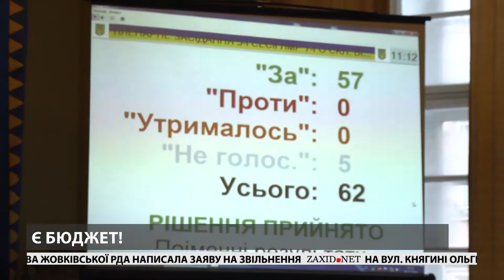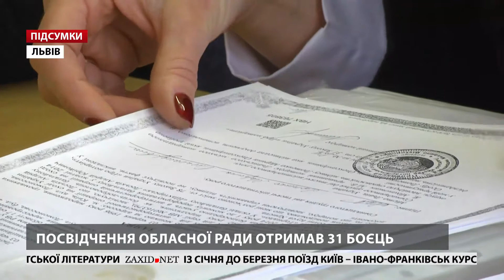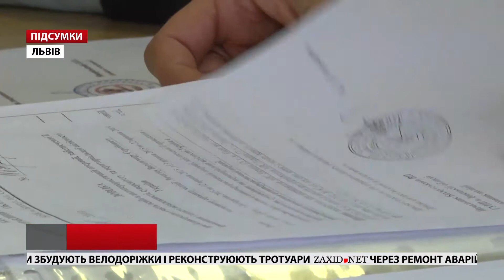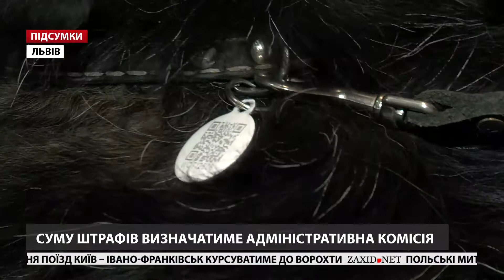Підсумки тижня за 31 грудня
– Місто має бюджет розвитку. Попри пікети депутатам таки вдалося провести результативну сесію.
– Офіційно визнані. Понад три десятки вояків-добровольців вже отримали статус учасників бойових дій.
– Реєстрація собак. З Нового року господарі відповідатимуть за незареєстрованих собак.
– Довгоочікувані «Школярики». Машин дочекалися не усі. В області спромоглися придбати лише 2 автобуси з 90.
– Зубри у Карпатах. Їм потрібен новий дім. У Заповіднику «Сколівські бескиди» зубрам вже затісно.
– Гойя у Львові. Світова класика наживо. Цикл «Жахіття війни» Франсіско Гойї експонують у Львові.